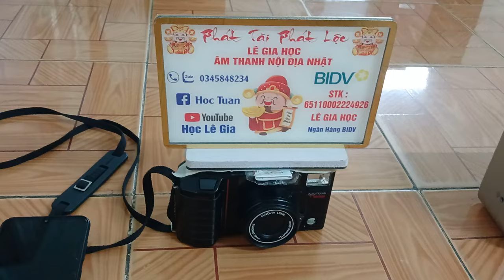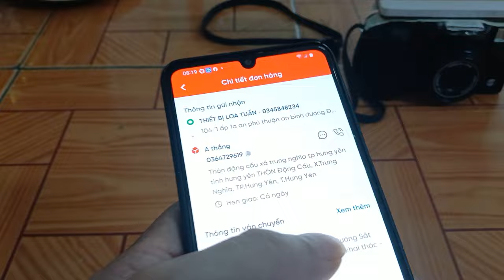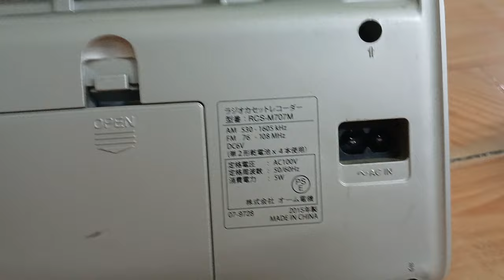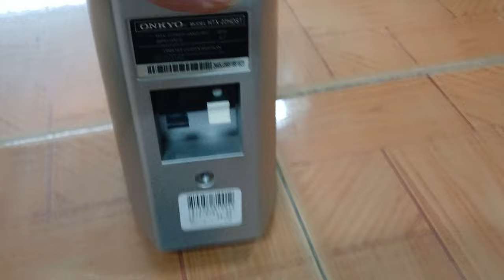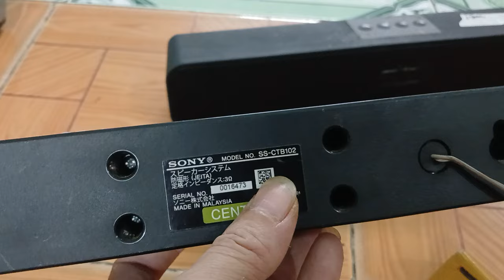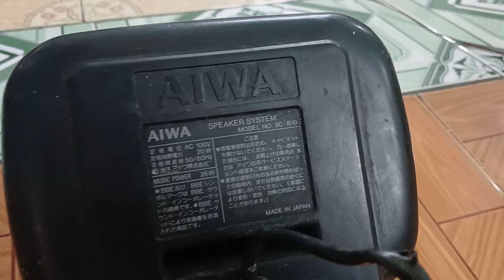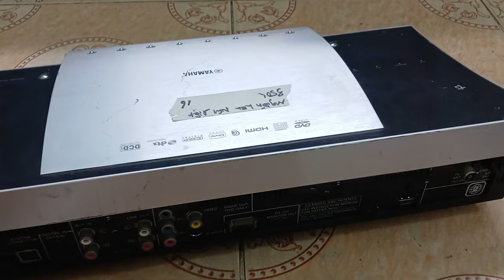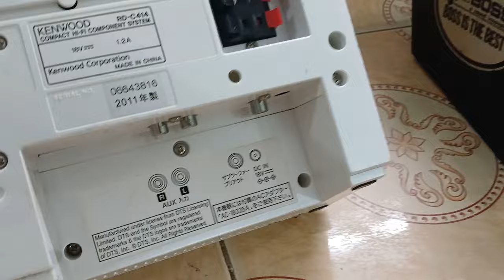💖💝 HELO E CHÀO AE 24/4/2024 E LÊN 18 MÓN GIÁ TỐT BAO SÍP TOÀN QUỐC LH.0345848234 ZALO 💖💝